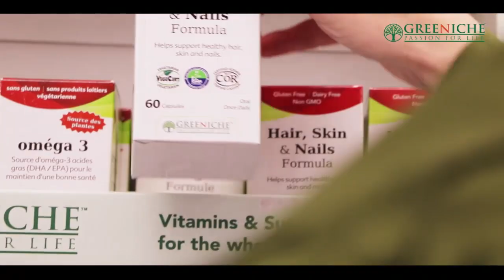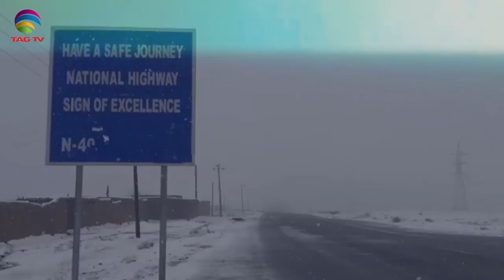TAG TV Pakistan Bureau News Bulletin with Kokab Farouqui - January 7, 2020